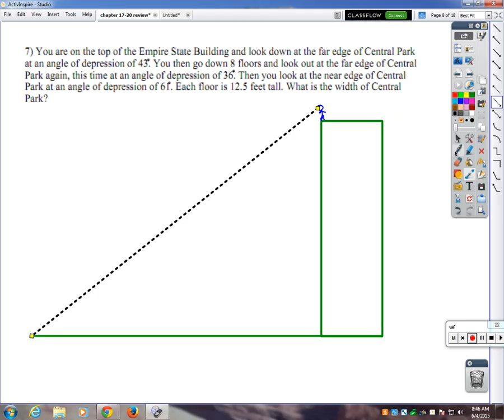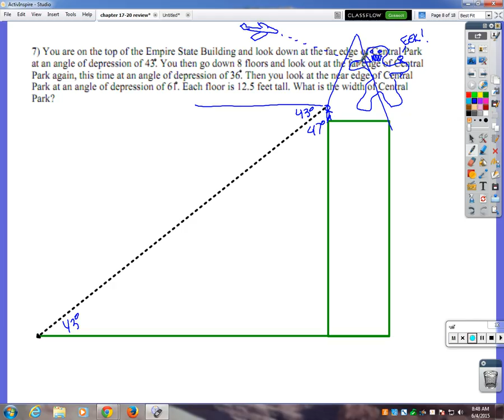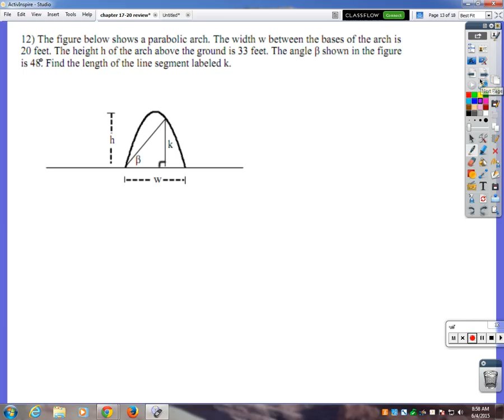Chapter 20 Review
Pre Calc notes Thursday June 4th